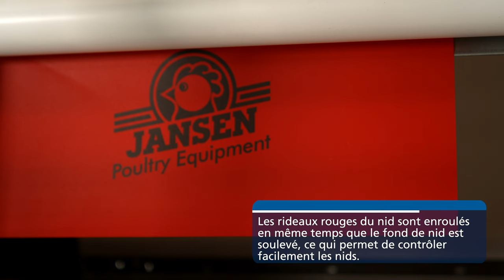Pondoir LayMaxx®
Le pondoir LayMaxx et son tapis de nid relevable facilitent l'inspection. De plus, le pondoir offre un environnement isolé et confortable dans lequel les poules peuvent pondre sans être dérangées. Le relevage du tapis de nid du pondoir enroule les rideaux devant le nid de façon à entièrement dégager les tapis de nid en position relevés.